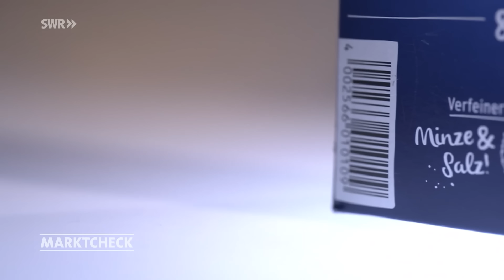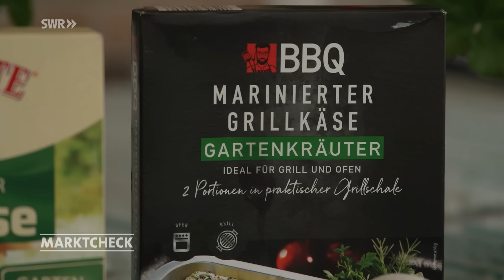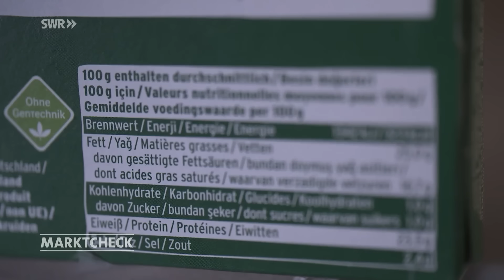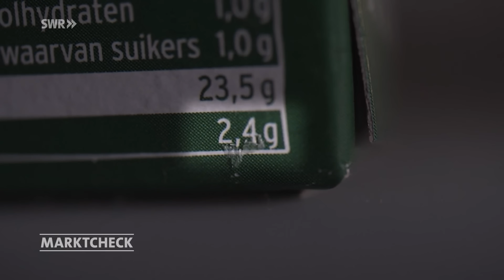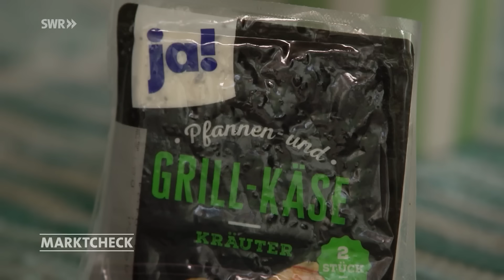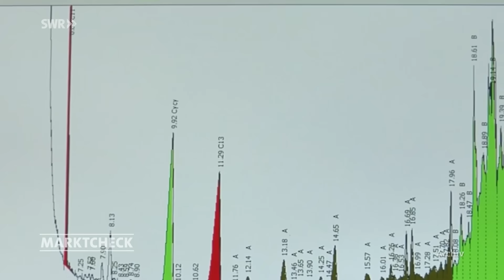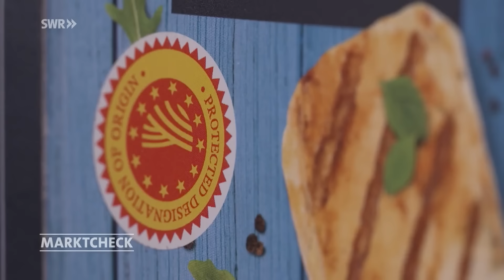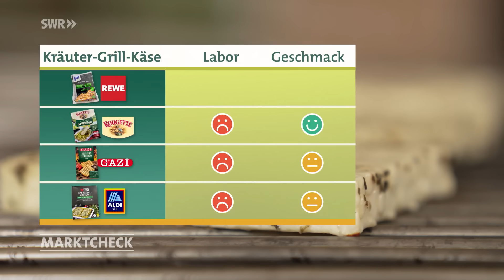Grillkäse von Rougette, Gazi & Co | Marktcheck SWR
Marktcheck testet zwei Halloumis und vier Grillkäse. Welcher schmeckt am besten? Und wie sieht es mit den Inhaltsstoffen bei der Laboranalyse aus?

Dieses Video ist eine Auskopplung aus der Sendung vom 14. Mai 2024. Ganze Marktcheck-Folgen inkl. Untertitel in der Mediathek

GRILLKÄSE IM TEST

Marktcheck checkt verschiedene Grillkäse aus Kuhmilch und Kräutern:

Grill- und Pfannenkäse von Gazi: 1,65 Euro / 100 g
Marinierter Grillkäse von Rougette: 1,94 Euro / 100 g
Pfannen- und Grillkäse der Eigenmarke „ja“ von Rewe: 1 Euro / 100 g
BBQ Marinierter Grillkäse von Aldi: 1,25 Euro / 100 g
Halloumi Grillkäse der Kaufland Eigenmarke „Favourites“: 1,20 Euro / 100 g
Halloumi Grillkäse von Gazi: 1,80 Euro / 100 g

WIE SOLLTE DER PERFEKTE GRILLKÄSE SEIN?

Der Grillkäse sollte auf dem Grill nicht zerlaufen. Im besten Fall ist er von außen knusprig und von innen weich.

MINERALÖL-RÜCKSTÄNDE IN GRILLKÄSE

Im Labor wurden die Grillkäse verschiedener Händler auf Mineralöl-Rückstände untersucht, auf sogenannte aromatische Kohlenwasserstoffe (MOAH) und gesättigte Kohlenwasserstoffe (MOSH). Alle Produkte liegen dabei unter den Grenzwerten. Der marinierte Grillkäse von Rougette und der BBQ Marinierter Grillkäse von Aldi schließen im Labortest am schlechtesten ab. Beide Produkte stammen aus der gleichen Käserei.

WELCHER GRILLKÄSE IST DER BESTE: FAZIT

Der Pfannen- und Grillkäse der Eigenmarke „ja“ von Rewe konnte mit guten Laborwerten überzeugen. Was den Geschmack angeht, hat der marinierte Grillkäse von Rougette die Nase vorn.

HALLOUMI IM TEST

Beim Halloumi Käse fällt das Ergebnis besser aus: Der Halloumi Grillkäse von Gazi hat mittelgute Laborwerte, konnte aber geschmacklich überzeugen. Der Halloumi Grillkäse der Kaufland Eigenmarke „Favourites“ hat sowohl im Labor als auch im Geschmackstest sehr gut abgeschlossen.

Autoren: Patrick Jauß, Barbara Hirl
Bildquelle: Adobe Stock / Надія Коваль